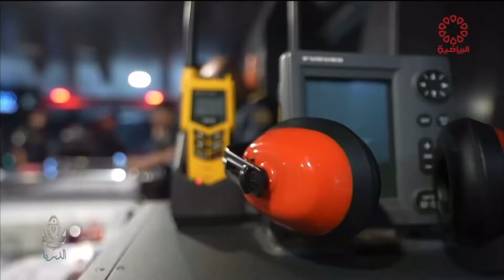برنامج الدريا موضوع الحلقة عن اسماك الميد ٢٠٢١/١٢/٢٤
مشاركتي في برنامج الدريا موضوع الحلقه عن اسماك الميد القرارات المنظمة لصيد اسماك الميد و طريقة صيدها و موسم تكاثرها بالتعاون مع الاتحاد الكويتي لصيادي الاسماك
انتاج تلفزيون الكويت
اعداد و تقديم / هاني الامير
اخراج / محمد الامير
٢٠٢١/١٢/٢٤
كل الشكر لفريق برنامج الدريا لاتاحت الفرصه لي في المشاركه في البرنامج
و كل الشكر حق زملائي الي كانو معانا بيض الله وجهكم